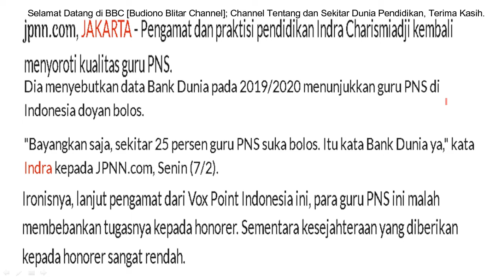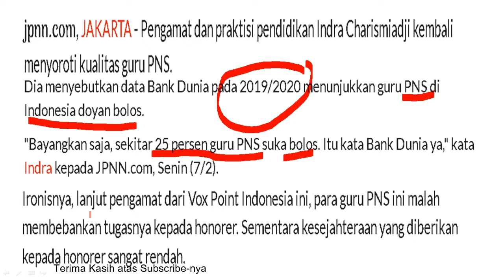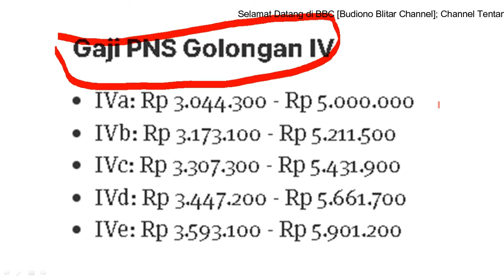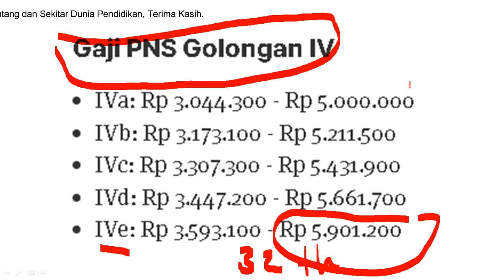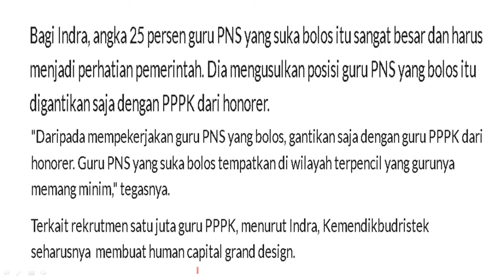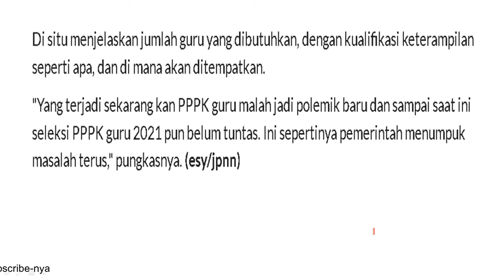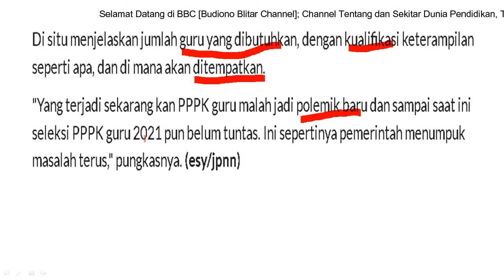🟥PENDAPAT PENGAMAT DAN PRAKTISI |||| GURU PNS 25% SUKA BOLOS CHARISMIAJI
Pendapat pengamat dan praktisi pendidikan tentang kualitas guru, dan saya memberikan sanggahan pendapat tersebut, karena yang disampaikan terlalu bombatis, tidak sesuai realitas di lapangan